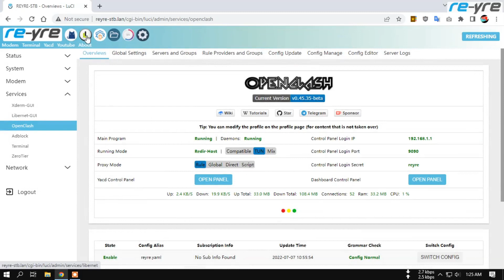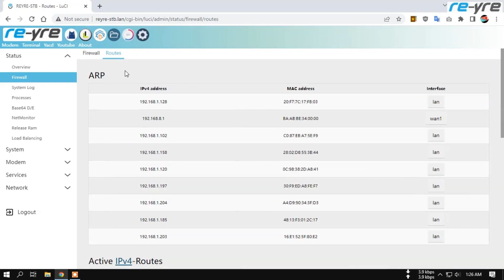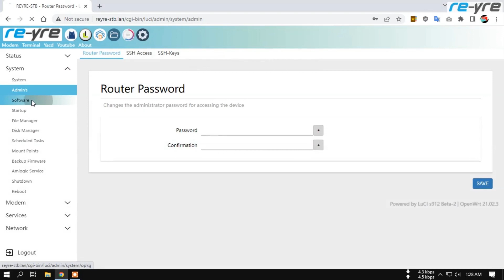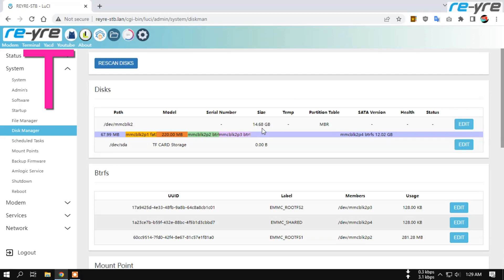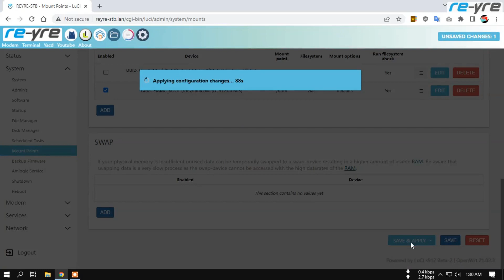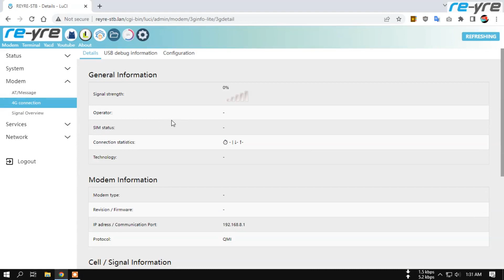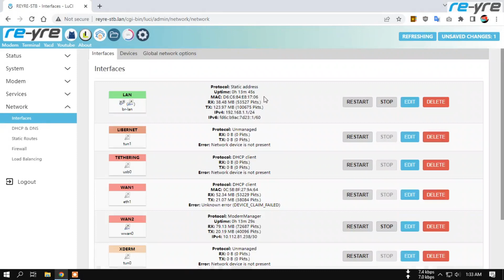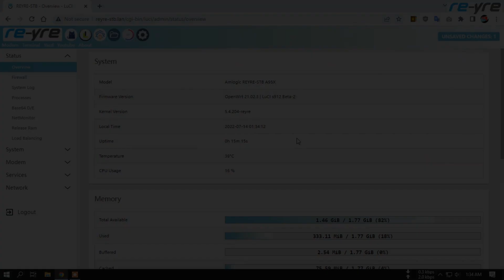OpenWrt Amlogic S912 Beta 2 Luci 21.02.3 K-5.4.204 | REYRE-STB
OpenWrt REYRE-STB Untuk Amlogic  s912 STB A95x
Masih versi beta, namun bagisaya sudah sangat stabil.

Untuk pengguna modem rakitan, disarankan menggunakan
adaptor minimal 2 amper dan usb-hub yang mendukung external power
untuk tambahan power usb nya.

Sambung berurutan 8 huruf kapital dalam video dari awal hingga ahir
sebagai password download

Login luci
User: root
Password: indonesia